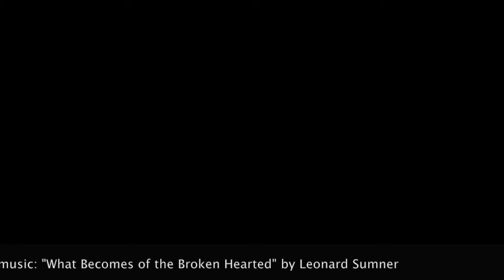Nishnaabemdaa Noongo 47 - some examples of B-form/conjunct form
This week we show some examples of B-form conjugations for me, you, her/him, us (excl) and them!